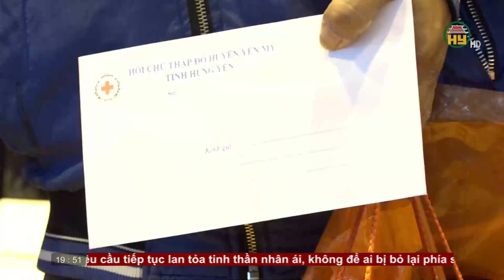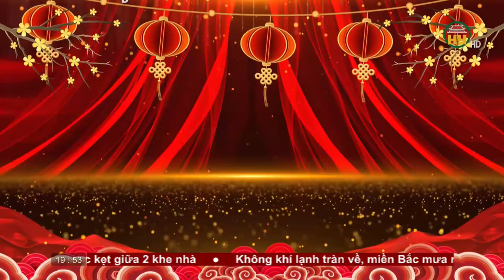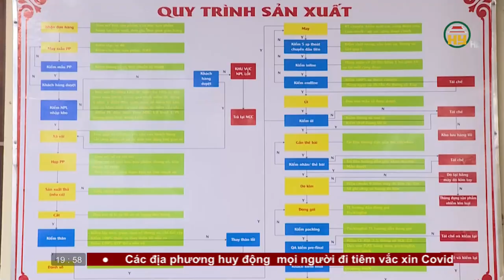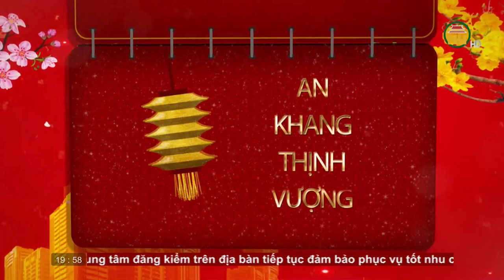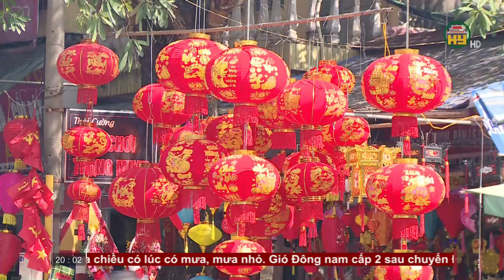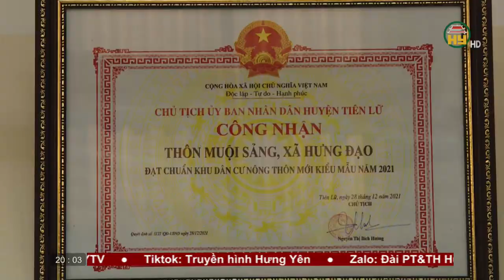Thời sự Hưng Yên thứ 7 ngày 14/01/2023